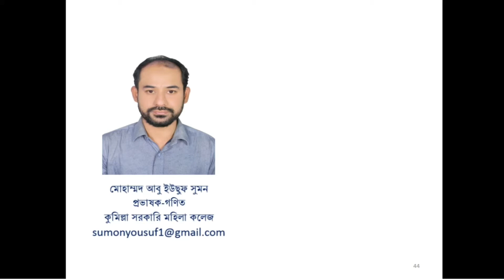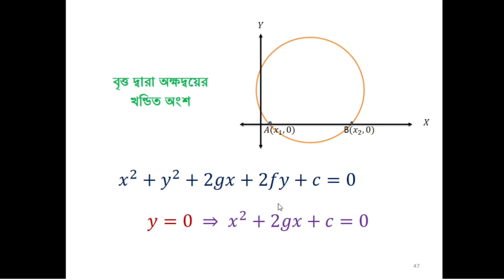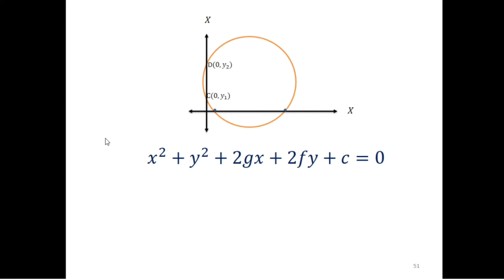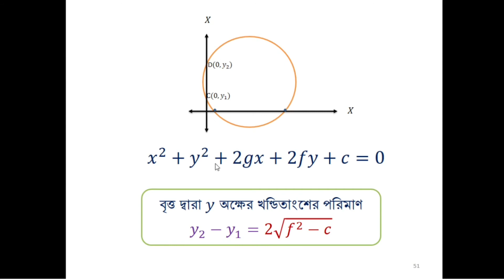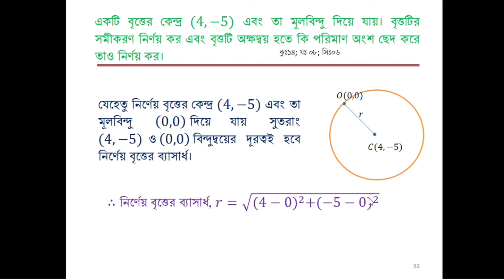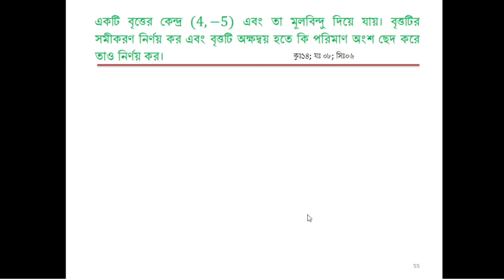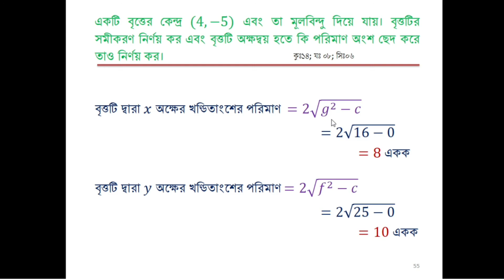বৃত্ত দ্বারা অক্ষদ্বয়ের খণ্ডিতাংশ নির্ণয় (4A, লেকচারঃ 4)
শ্রেণিঃ একাদশ ও দ্বাদশ, শাখাঃ বিজ্ঞান,
বিষয়ঃ উচ্চতর গণিত-১ম পত্র,
৪র্থ অধ্যায়ঃ বৃত্ত (লেকচারঃ ৪)
আলোচ্য বিষয়ঃ x অক্ষ এবং  y অক্ষ দ্বারা বৃত্তের খণ্ডিতাংশ / ছেদিতাংশ নির্ণয়

একাদশ ও দ্বাদশ শ্রেণির উচ্চতর গণিত ১ম পত্রের  ৪র্থ অধ্যায় বৃত্তের ১ম পরিচ্ছেদ (4A)-এর ক্লাস সমূহ: